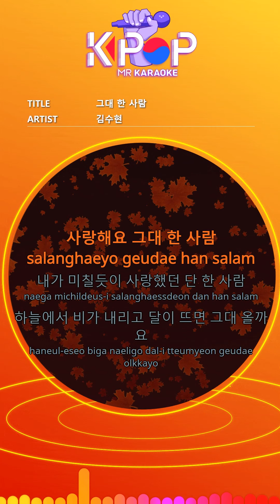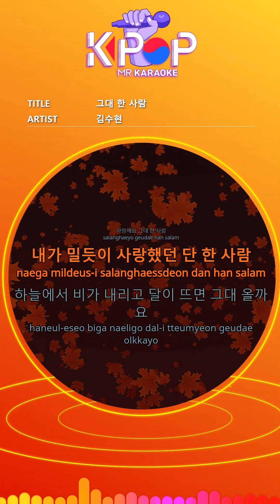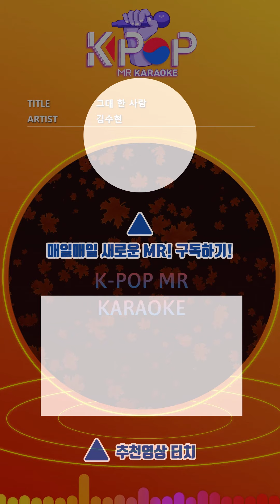[KPOP MR 노래방] 그대 한 사람 - 김수현 (b2 Ver.)ㆍThe One And Only You - Kim Soo Hyun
[Eng-Sub]

Reach out so you can reach
Don't go far away from me
Who are you looking for?
Only you waiting for me

A person to look at only me
I look at the moon and pray every day
Only one person who loves me

The only one I loved like crazy

If it rains in the sky and the moon rises, will you come
One person who took all my things

Keep walking till I find you
I will be your light

The only one I loved like a push

Can you hear me Can you hear my voice
Your breath, your scent is all you
Why can't you see me

We loved
I want to start from the beginning
If I become your moon

Can I see you then?

You're the only one of me

ⓒMusicen. MR